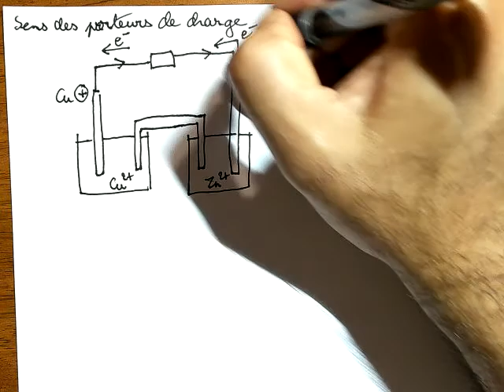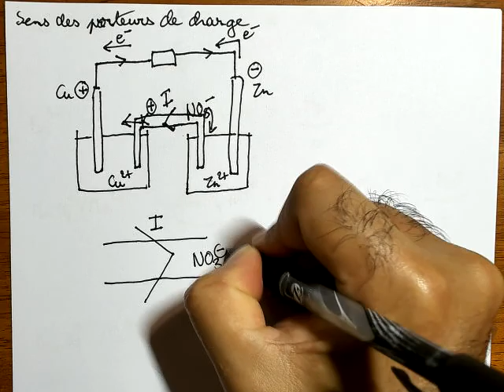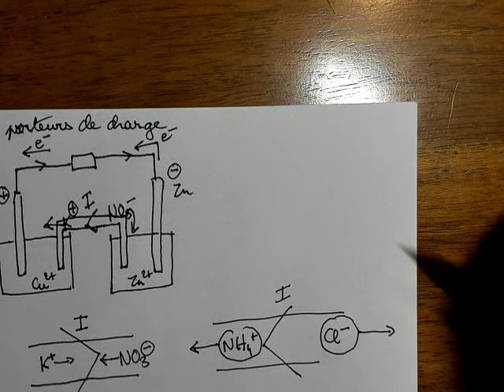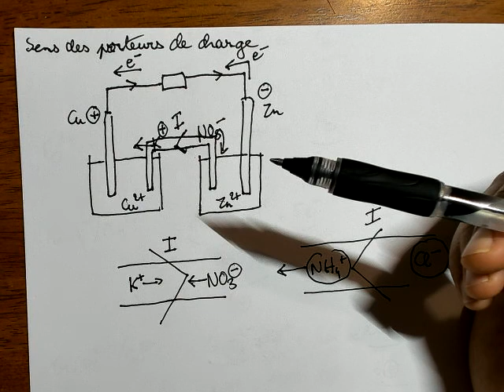sens porteur charge